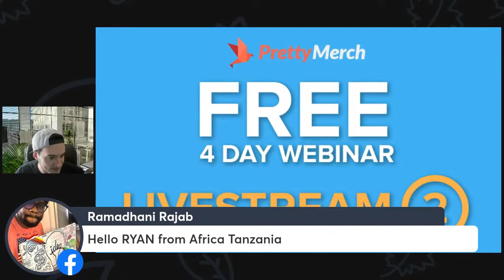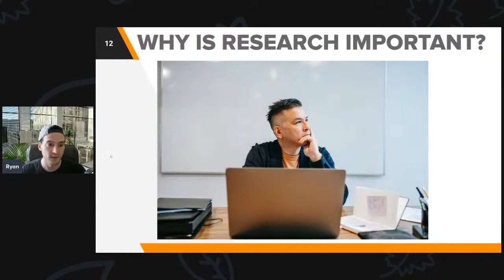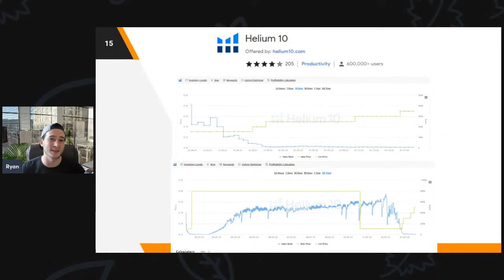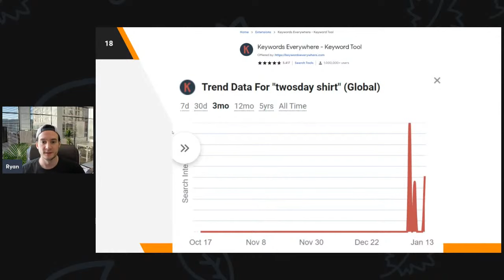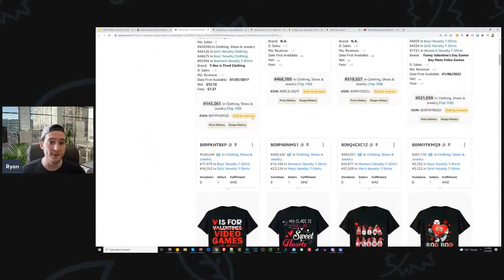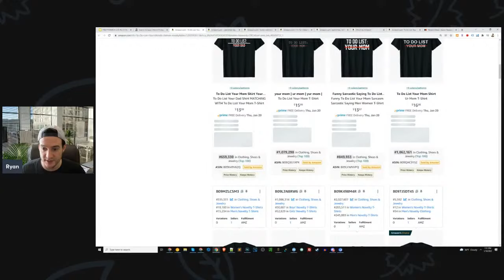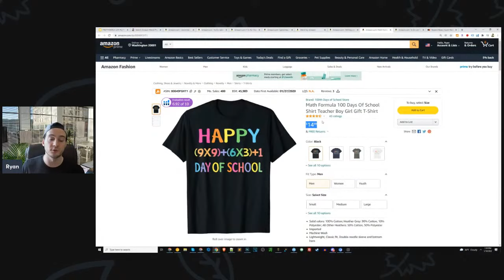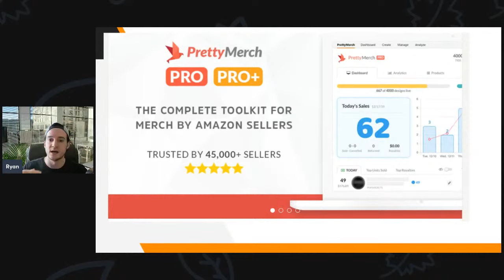Jump Start Your Amazon Merch Sales in 2022 (LIVESTREAM #2: NICHE RESEARCH)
🔥 Upgrade to PrettyMerch PRO+ (CODE: jumpstart22)

▬▬ PrettyMerch LIVE Webinars ▬▬

PrettyMerch is hosting its first, free webinar series to help you boost your sales in 2022.

Join us for 4 days and follow our proven, step-by-step method of discovering, creating and listing new designs on Merch by Amazon.

The webinar will be packed with ideas and actionable advice to help you improve your sales and tier up faster this year.

Hosted by long-time seller, and Amazon Merch expert, Ryan Hogue.

➡ Second live starts on Tuesday 1/18 @ 1:00PM (EST)
➡ Limited spots available.